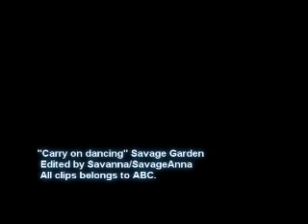LOST (Kate/Sawyer) - Carry on dancing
Sawyer/Kate Music video :)